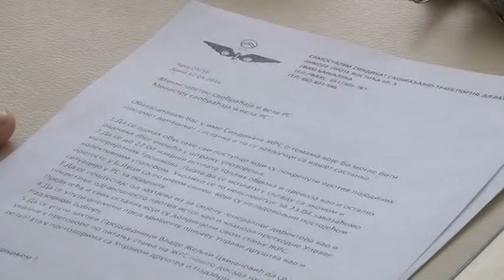Banja Luka Radnici Zeljeznica ne odustaju od protesta 13 4 2016